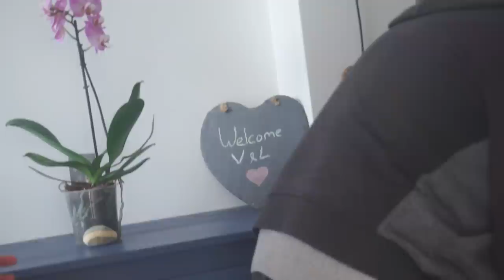Life In Caldas Da Rainha 👑 Cafe ☕ Parks 🏞️Market 🍋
Life in Caldas Da Rainha has a lovely laid back feel to it. Today we have friends visit us from Coimbra and take them on a mini tour. Starting at the Citrus health cafe opposite the famous fruit market. Then off to Parque Dom Carlos to see the beautiful park animals and to let our daughter play on the swings.
Then we came home to a beautiful lunch in the garden and wander around our farm like home. A nice day in the life experience in Caldas Da Rainha, Portugal.

Sacha, Jmayel, Story & Eden are a young Vegan family currently living in Portugal. Creating a calm, realistic family Vlog.

▶ FAQ'S

⏹️ A: Caldas Da Rainha West Central Portugal (The Silver Coast)

⏹️ A: Multiple Online Revenue Streams Including
- YouTube Ad Revenue From Video Views

Support in these ways makes it possible to keep creating vlogs about life in Portugal and around the world without having to become sponsored by brands who may want creative control over the content we produce.